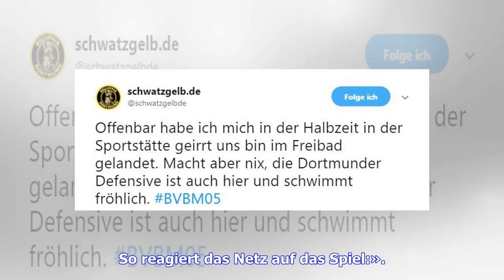Diashow - BVB vs. Mainz 05: So reagiert das Netz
«Im Top-Spiel der Fußball-Bundesliga zitterte sich Borussia Dortmund gegen den FSV Mainz 05 am Samstag zu einem knappen 2:1-Sieg. In der zweiten Halbzeit präsentierte sich der BVB nicht wirklich wie ein kommender Meister. So reagiert das Netz auf das Spiel:»